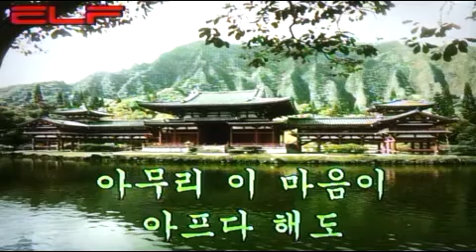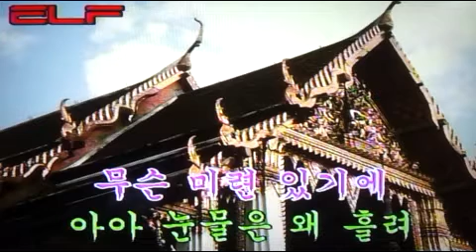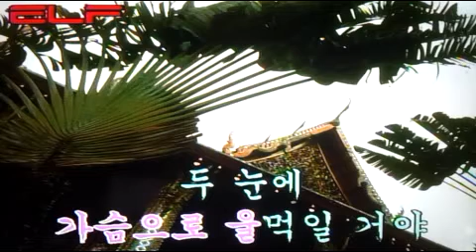☔️빗물이야🌨 It's rainwater 雨水Iです/전광용Alto Saxo🎷Coveredby 가요/주현미